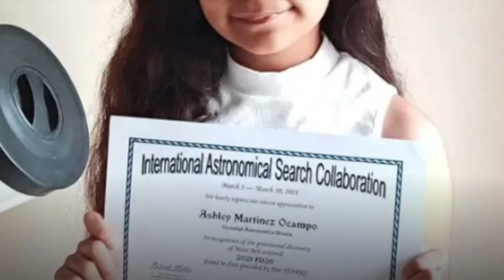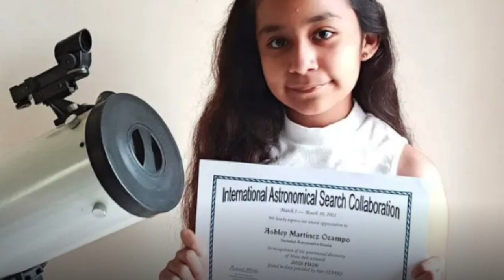Descubrimiento asteroide Ashley Martinez Ocampo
Ashley Martínez, a tan corta edad, se convierte en uno de los más grandes orgullos mexicanos, al descubrir un asteroide 🔭, el cual llevará su nombre